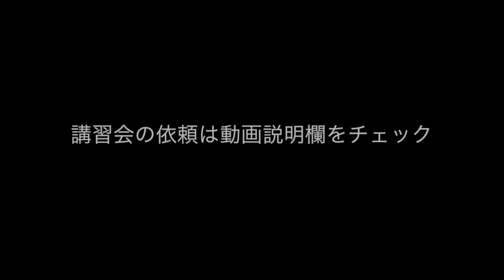【卓球】あのキムテクスに勝った男！田中卓也の講習会がスゴい！【下回転に対してのフォアハンド編】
あのキムテクスに勝った男
田中卓也 講習会依頼について
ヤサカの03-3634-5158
もしくは

田中卓也の卓球スタジオ！
ぎふ卓球スタジオ
所在地：岐阜県岐阜市如月町5丁目8番地

岐阜県の強豪クラブ『卓研ジュニアクラブ』で長年指導されていた元世界卓球日本代表の田中卓也さんが、岐阜市内に卓球スタジオをオープン！
ジュニアチームは『TC岐阜』
初心者教室や一般教室、4歳～のジュニア教室等々、各種教室を開講予定との事なので、興味のある方、お近くにお住いの方は是非！

フェイスブックページも開設されてます。
検索＆いいね！をお願いします＾＾ｖ